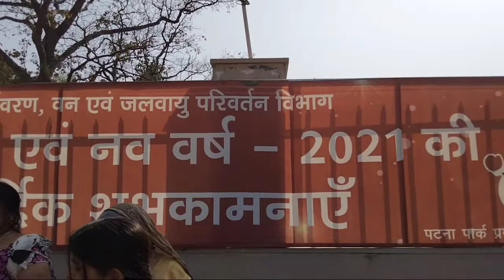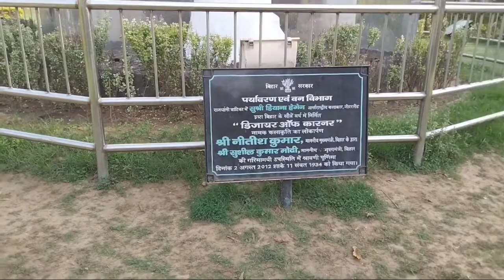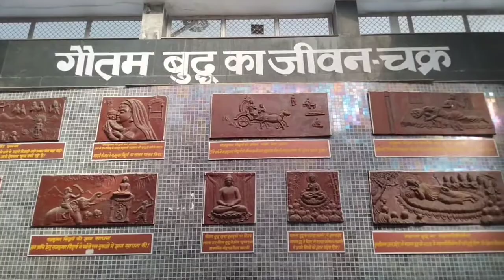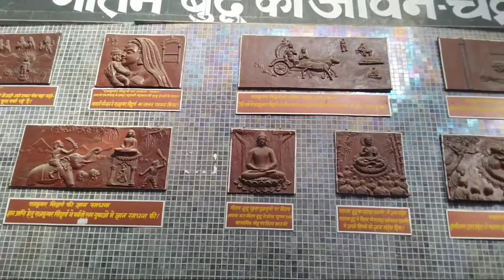क्या है इस पार्क में??🙄🙄//What is in this park🙄🙄//part:-1//Prabhat akela vlogs(Rajnish)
My vlogs
My videos
My channel
Channel;-funmasti with prabhat
Masti video